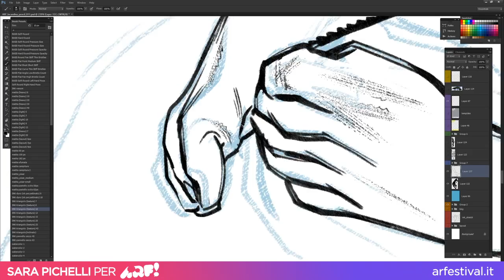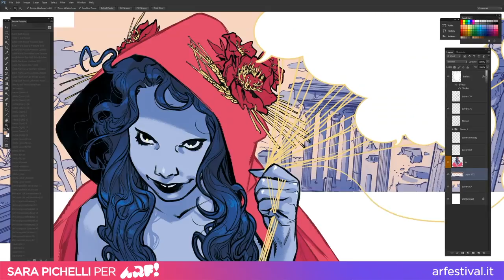[making of] Manifesto ARF! Festival 2017 by Sara Pichelli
"Non sono brava a spiegare le mie immagini, mi piace l’idea che le mie linee comunichino in maniera esclusiva con ognuno di voi, anche sensazioni molto diverse tra loro.
lo stessa all'inizio di un'illustrazione, so da dove parto ma quasi mai so dove arrivo. Inizialmente ho faticato ad ingranare.
Avevo idee molto diverse, e il punto di partenza era talmente effimero che sono entrata in crisi. Mi ripetevo in testa che volevo qualcosa di iconico, che richiamasse Roma, che colpisse, che potesse incuriosire anche in mezzo alle strade caotiche e rumorose della Capitale.
È per questo che la ragazza del​la​ locandina vi fissa così. Ma non chiam​i​amola ragazza, lei è una Creatura. Un'enorme creatura affascinante, giovane e conturbante che siede ​comoda ​tra la rovine dei Fori Imperiali. Mi sono diver​t​ita a creare un'immagine ambivalente​ che potesse accogliere delicatezza, innocenza, inquietudine e corruzione, che contenesse il fascino della complessità. Complessa come l'arte, come l'arte sequenziale e sorattutto come Roma. Della città ho scelto la parte che più mi piace, le rovine. Emblema di una Roma splendida che fu e sempre sarà, la fine e l'eternità in un unico luogo. Potrei continuare oltre e provare a spiegarvi perchè ho fatto quello che ho fatto, ma di questa locandina conta solo una cosa: gli occhi. Occhi grandi e neri che ti fissano perchè sanno qualcosa di te che ancora non ti vogliono dire”.

— Sara Pichelli

Special thanx to Daniele Pecorelli